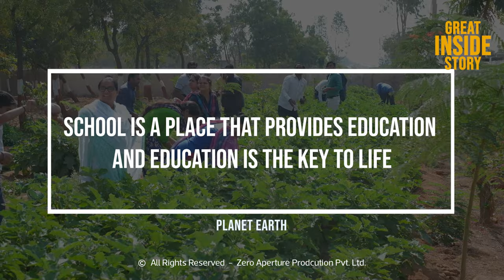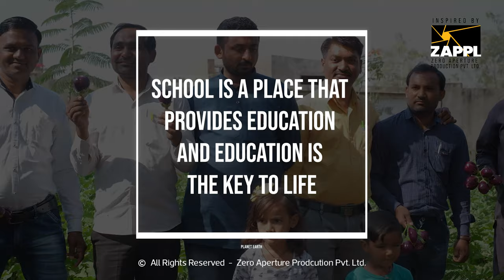great inside story | શ્રી નવાગામ થાન પ્રાથમિક શાળા નું ૧૪ વીઘા નું મેદાન | ઘણીબધી શાકભાજી નું વાવેતર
શ્રી નવાગામ થાન પ્રાથમિક શાળા નું ૧૪ વીઘા નું મેદાન છે, જેમાં ખૂબ જ વૃક્ષો વાવેલ અને ૨ વીઘા ની અંદર શાકભાજી વાવેલ છે, આ બધુ વાવવાની કામગિરિ શાળા ના શિક્ષક તેજશભાઈ ભરાડ, સૈજાદભાઈ રૈયાણી અને મધ્યાનભોજન નું કામ કરતાં મનસુખભાઈ મગવાનીયા એ લોકડાઉન વખતે કરેલ.
આજે આ કામગિરિ નું સુંદર પરિણામ જોવા મળે છે, આ કામગિરિ માં શાળા ના આચાર્ય શ્રી શિક્ષક મિત્રો અને ગામલોકો નો ખૂબ જ સહયોગ મળેલ છે.
આગામી સમય માં વધુ વૃક્ષો વવાસે, બાળકો માટે નું રમત ગમત ના મેદાન નું નિર્માણ થવાનું છે અને હજુ ઘણીબધી જાત ની શાકભાજી નું વાવેતર થવાનું છે.
આવું ખૂબ અગત્ય નું કામ જ્યાં થતું હોય અને જે કરતાં હોય તેનું યોગ્ય સન્માન થાય તો આવા કામો નો વ્યાપ વધતો હોય છે.
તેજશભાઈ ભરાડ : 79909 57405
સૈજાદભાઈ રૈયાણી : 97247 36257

Visit our world directly: www(DOT)zappl(DOT)in
Lead Producer: Prakash chavda
Production House: Zero Aperture Production PVT. LTD.
Supported: ZAPPL team  & Avnish Gadhvi